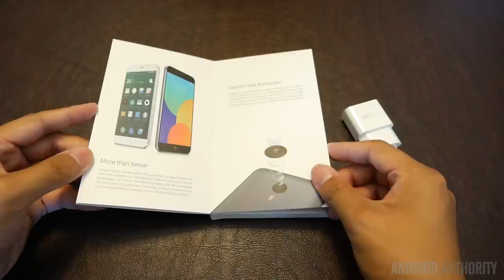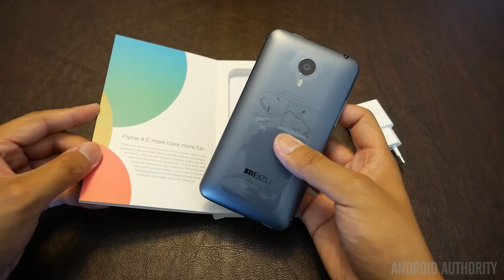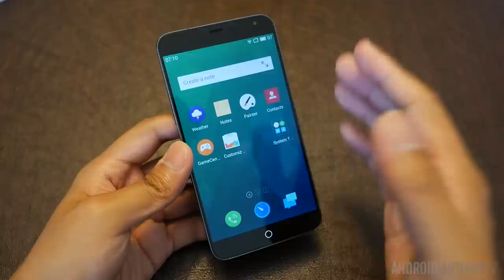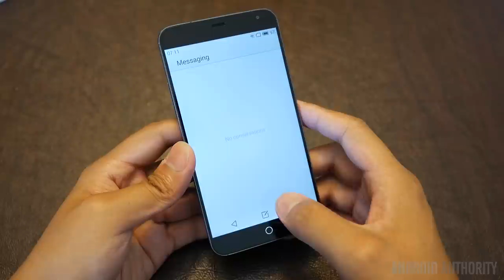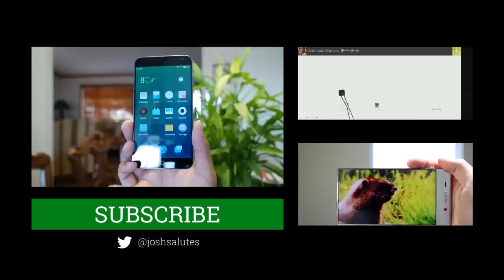Meizu MX4 Unboxing and First Impressions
Yet another flagship has made it to Josh's door and this time it is the Meizu MX4.

Follow Android Authority!